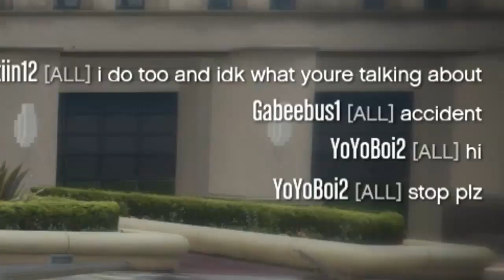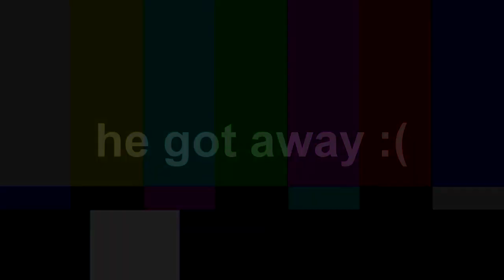Torturing Players In GTA Online with a Ray Gun! | Flying Dorito, Fails & Funny Moments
I was being a big boolie to noobs in this video. :]
Song(s) Used:
Cinema Sins Background Song (Clowning Around)
dramatic film music, exciting   sound effect 38   YouTube